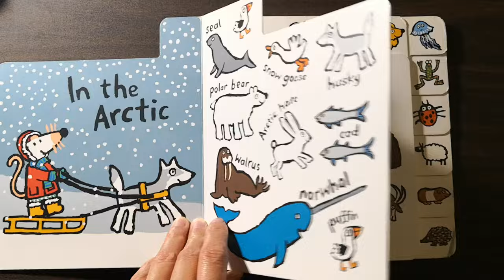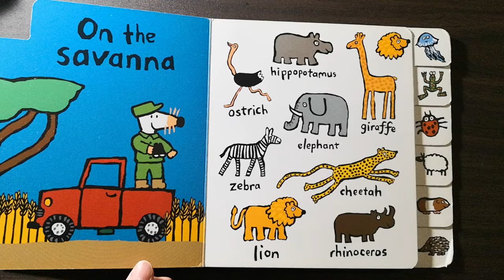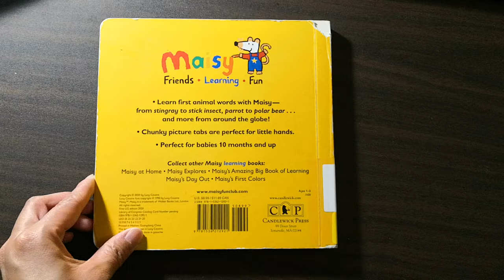Maisy's Animals, a first words book, by Lucy Cousins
It's time to learn with Maisy! This brilliant tabbed board book features fun themed pages exploring amazing creatures around the world.

Join Maisy as she investigates intriguing insects, birds, mammals, and fish. Each spread focuses on a different habitat — desert, arctic, mountain, savanna, ocean, jungle, and farm — and depicts some of the animals that can be found there. Bright, colorful, clearly labeled illustrations help build young children’s vocabulary and understanding of the various animals, while easy-to-use tabs let them find their favorite pages again and again.